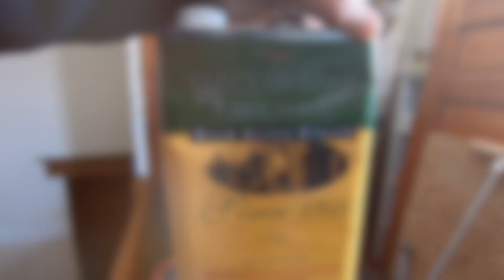Refinishing Hardwood Floors | The Big Reveal!!